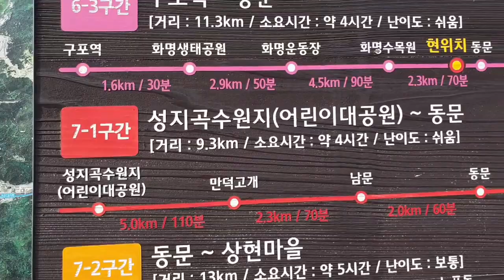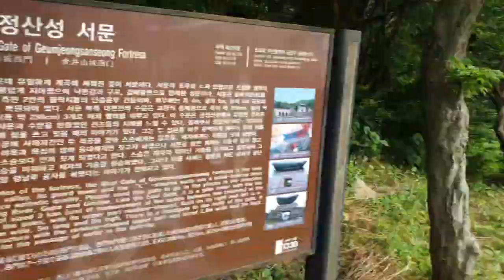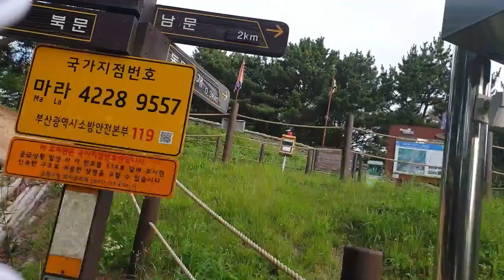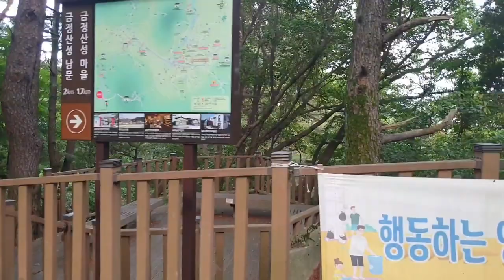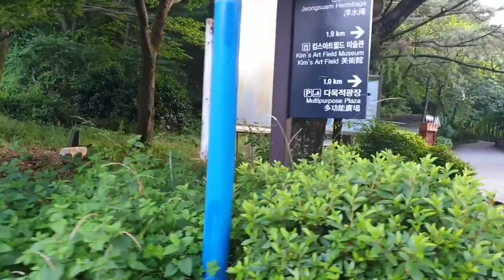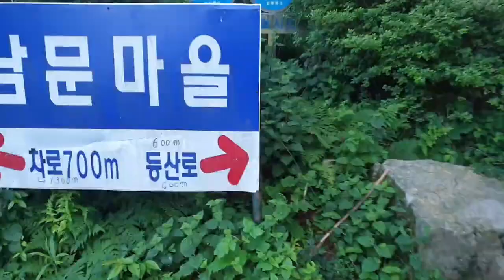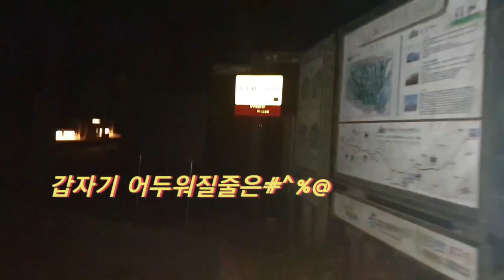2만보 걷기다이어트ㅣ 공포의 한시간 ㅣ20,000 steps walking dietㅣ An hour of fearㅣ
화명수목원에서  ~금정산성  동,서문까지
갔다가 남문까지~
  갑자기  찾아온  어둠속에서
  하마터면  길을 잃을  뻔
  했습니다.
산을  오를 때는  해지는  시간과
내려올때의 이동방법을  잘 생각해 보고
다녀 와야 함을 느끼게 하는  하루였습니다.
공포의 한시간~
제가 느낀   가장  극한 체험이었습니다.
Walking on the Galmet-gil#Busan for a good walk#Walking on the Galmet-gil alone#Night hiking#Geumjeongsanseong Fortress#Geumjeongsanseong South Gate Geumjeongsanseong East Gate
Some sections of Galmat-gil 6-3
From Hwamyeong Arboretum to the east and west gates of Geumjeongsanseong Fortress
After going to the south gate~
   In the darkness that suddenly came
   I almost got lost
   I did.
When climbing a mountain, the time of setting and
Think carefully about how to move when you come down
It was a day that made me feel that I had to go.
An hour of fear~
It was the most extreme experience I have ever experienced.